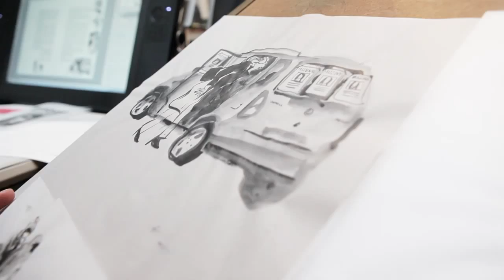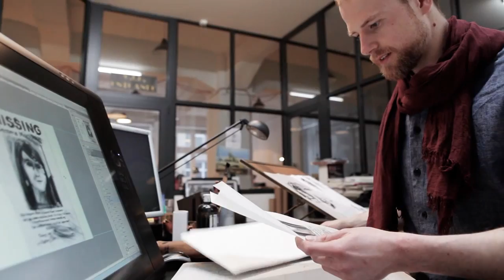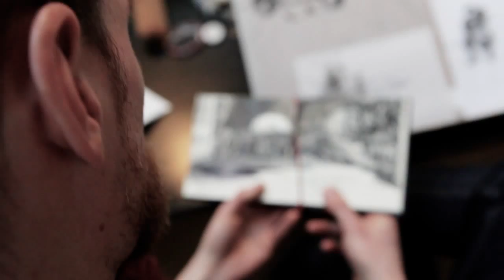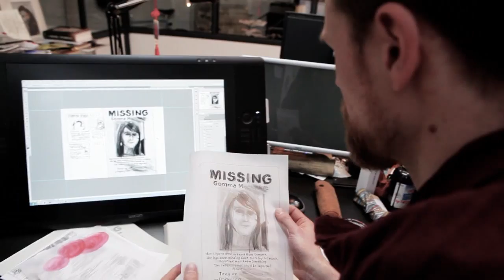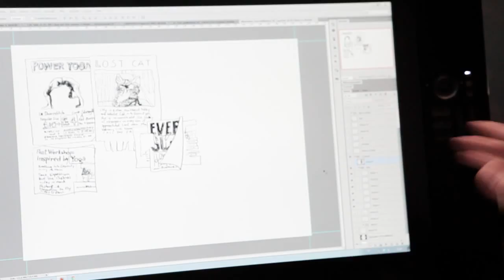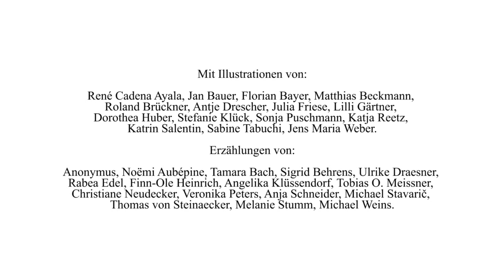Atelierbesuch Illustrator Florian Bayer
Wie arbeiten Illustratoren? Das wilde Dutzend hat die Illustratoren der Märchen-Anthologie "Wer kann für böse Träume. The Secret Grimm Files" in ihren Ateliers besucht.
Der Berliner Florian Bayer, Illustrator der Geschichte "Unter dem Wasser liegt der Himmel über der Stadt" von Rabea Edel, gewährt einen Einblick in seine Arbeitsweise. Besonders interessant ist hier die Zusammenarbeit zwischen Künstler und Autorin verlaufen, denn: Florian Bayer erzählt eine eigene Geschichte mit seinen Illustrationen, die sich assoziativ mit Rabea Edels Märchen verbindet.

Kamera, Regie und Schnitt: Andreas Albrecht (shawn productions)
Interview: Simone Veenstra (Das wilde Dutzend)